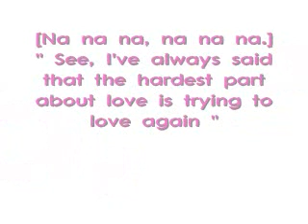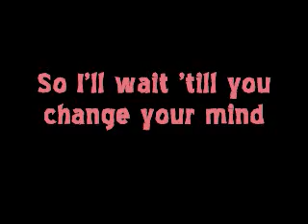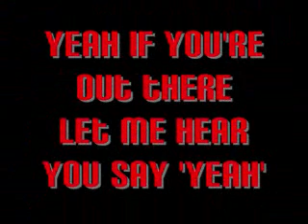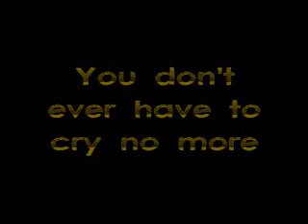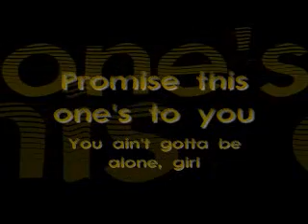Kuay Saelee - No More w| Lyrics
Credits to AZlyrics.com